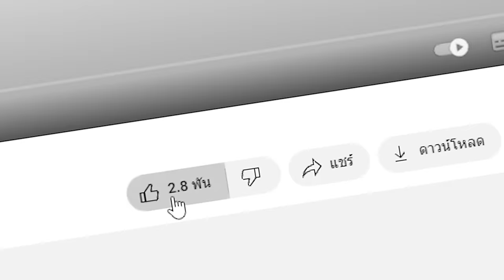🔥โคตรโหด!! ผมแอบใช้พลัง “คำสาป" ในการแข่งสร้างระดับ 1 ถึง 100!! (Minecraft build)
วันนี้ผมได้ใช้พลังลับพลังลึกลับของคำสาปเลือดและความมืดเพื่่อแอบโกงในการแข่งสร้าง ผมจะทำสำเร็จหรือไม่ ไปลุ้นพร้อมๆกันได้เลยครับ

Map Link - @MTR9999
Mod Link - @MTR9999